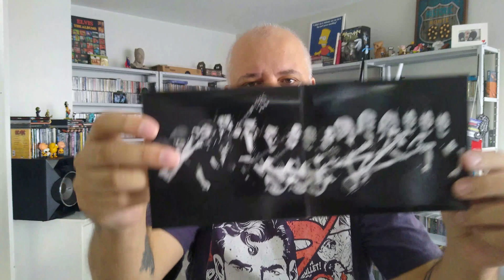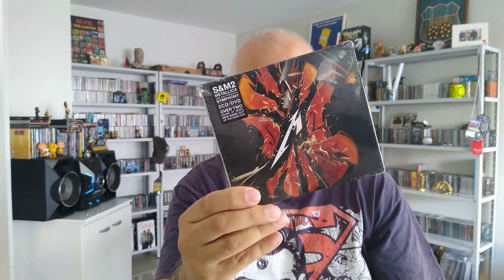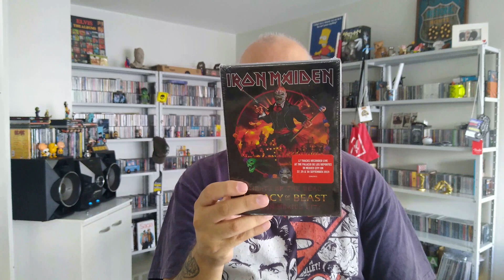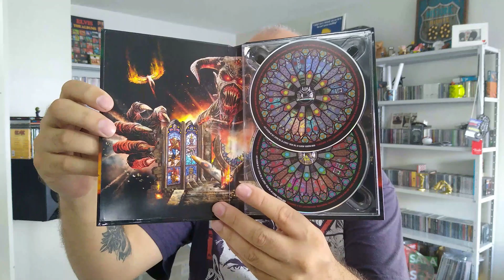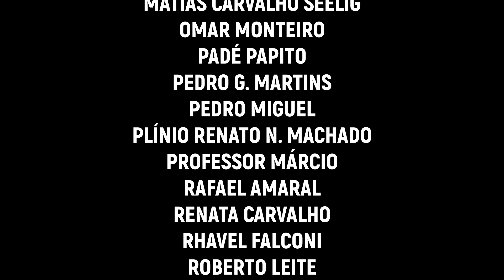ABRINDO DISCOS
Vamos abrir CDs novos? Vamos! Nesse vídeo mostro quatro itens sensacionais enviados pelo amigo Anderson Oliveira direto dos Estados Unidos.

Aumenta a volume!

Então utilize esse link e ajude o canal: